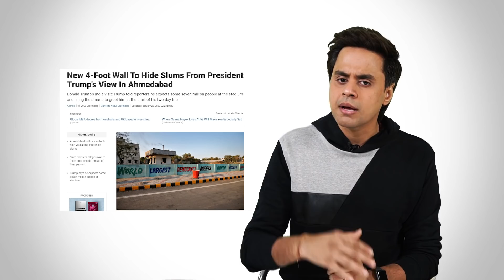Trump को बनाओ स्वच्छ भारत अभियान का एम्बेसडर| Donald Trump India Visit | RJ RAUNAK | NamasteTrump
Category-Entertainment